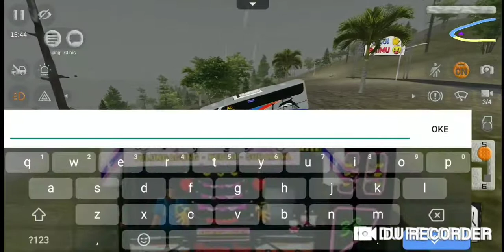SERU TP JLEEBB 🏁🏁